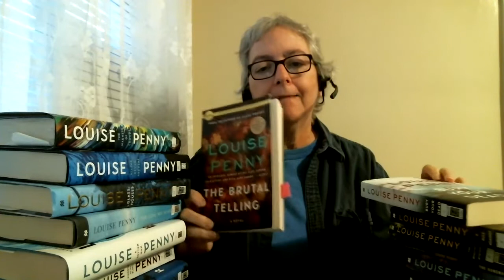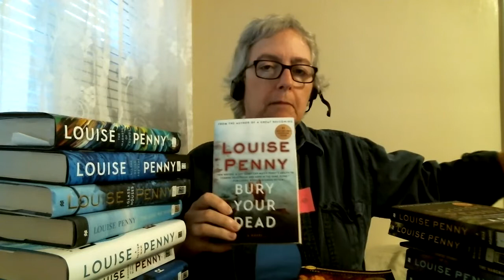Tips for Reading the Chief Inspector Gamache books by Louise Penny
Former librarian and avid mystery-devourer Corinne H. Smith explores three reasons for the popularity of the Chief Inspector Gamache series, written by Louise Penny. She also offers tips for getting the most out of reading these books. This video is spoiler free: Corinne speaks in general terms and doesn't give away any specific details about the plots. She also cites two helpful online resources for readers: Louise's web and Brome Lake Books As of this recording, the books in the series are
(1) Still Life
(2) A Fatal Grace
(3) The Cruelest Month
(4) A Rule Against Murder
(5) The Brutal Telling
(6) Bury Your Dead
[novella] The Hangman
(7) A Trick of the Light
(8) The Beautiful Mystery
(9) How the Light Gets In
(10) The Long Way Home
(11) The Nature of the Beast
(12) A Great Reckoning
(13) Glass Houses
(14) Kingdom of the Blind
(15) A Better Man
(16) All the Devils Are Here
(17) The Madness of Crowds
Many thanks to Louise Penny, for creating characters and a place that we like to visit a lot!
See also: "How We Can Prepare for Louise Penny's Next Armand Gamache book, A WORLD OF CURIOSITIES." Video by Corinne H. Smith.